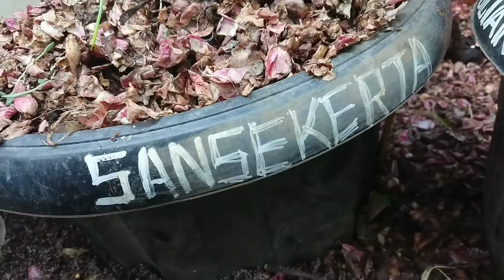genjah nya anggur sansekerta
Di video kali ini saya update jenis varian anggur sansekerta (no name),,
Rs memakai red master,, tanam di pot yg di tembus kan ke tanah,, usia tanaman jalan 7 bulan,, pemupukan hanya memakai kulit bawang Dan batang pisang (organik).